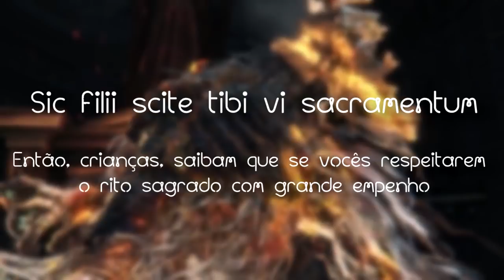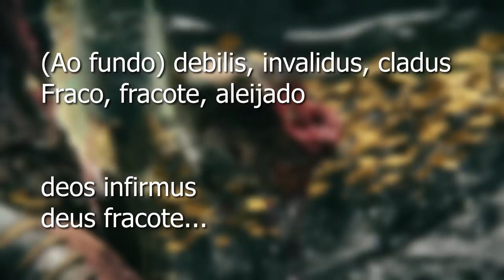Elden Ring - Letras ESCONDIDAS na MÚSICA do JOGO foram descobertas!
➤ PSN: hadessama94